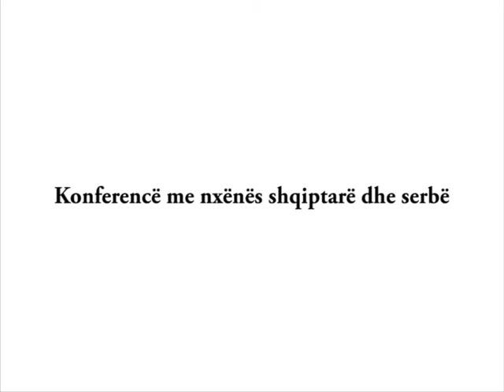Konferencë me nxënës shqiptarë dhe serbë, Leposaviq, 15/02/2016.